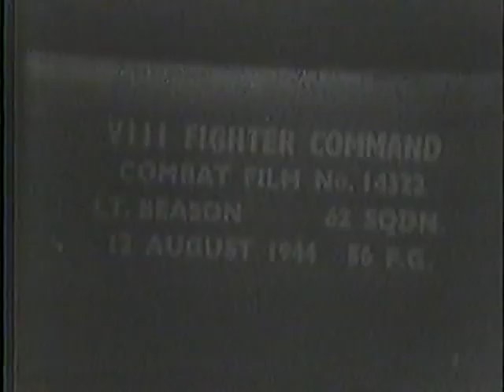Lt. Eugene M. Beason WWII Flight footage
My grandfather who flew in the 56th FG / 62nd FS in WWII in Europe was able to get ahold of some of the footage that was taken with a camera that was installed on his P-47 Thunderbolt. I was recently given a copy of this footage and in order to share it with friends and family I uploaded it here. Please enjoy.